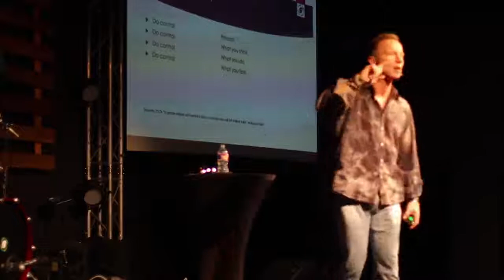#1 Crash Course in Life Transformation Recognizing What You Control and Creating True Happiness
In the first night of the three-night seminar, Dr. Lance Parker, on behalf of Gracepoint Church in Wichita, KS, introduces you to Four Fundamentals of thinking. With Fundamental #1, he teaches you how to quickly discern what you truly have control over in this world and how to let go of the things you don't control. Dr. Parker then introduces you to Fundamental #2 and explains how mental perceptions work and why it is important to learn how to recognize which filters or perceptions you are viewing the world through. He teaches that by being able to shift your mental perspective from one of "shoulds" or expectations, to a perspective of "preferences," you take control of your life AND your experiences and can, for the first, time, begin to create true happiness and draw CLOSER to God.